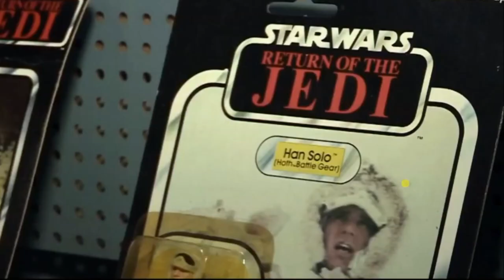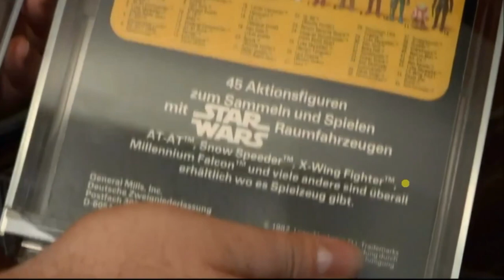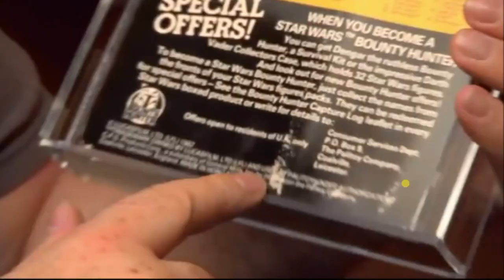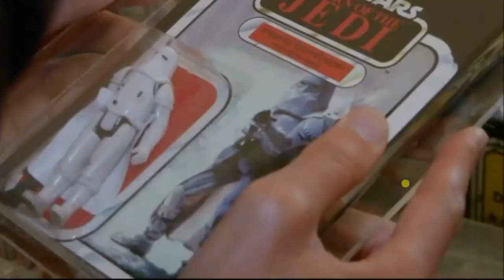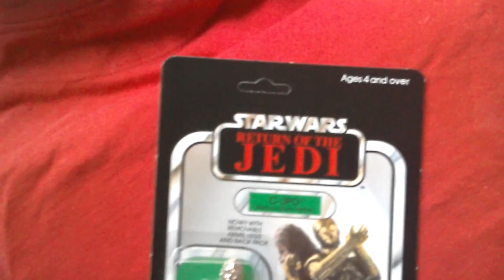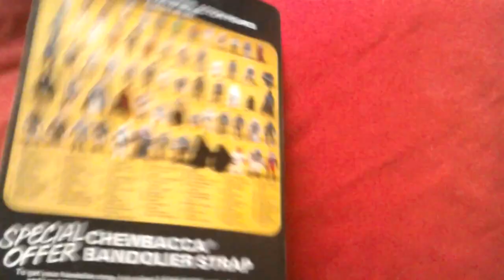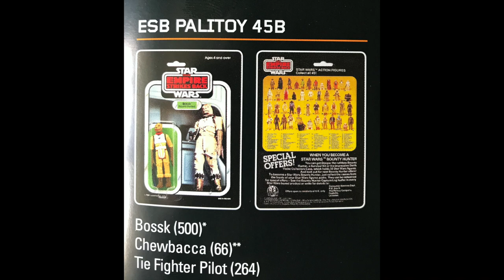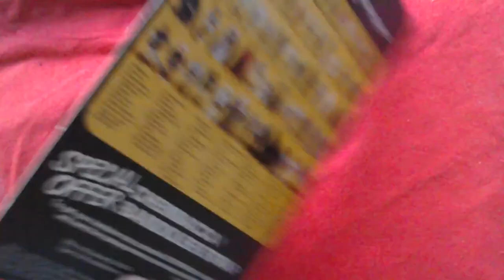HOW TO COLLECT: THE DARK TRUTH OF THE TOY TONI SCANDAL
We’ve all heard about it, we all know about it but what are the details or the Toy Toni scandal and what cardbacks are affected? Find out here.